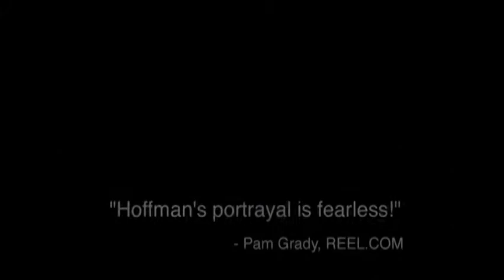Love Liza Trailer